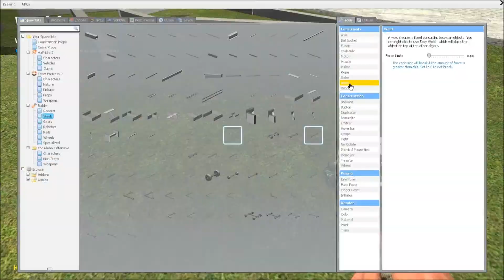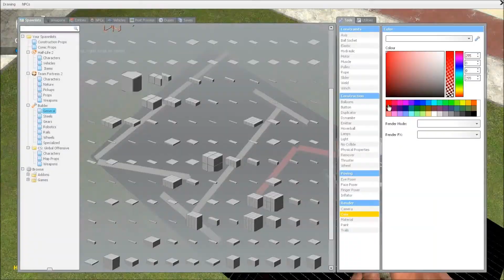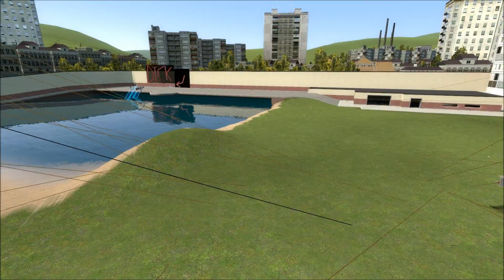Messing around in Garrys mod- part 13